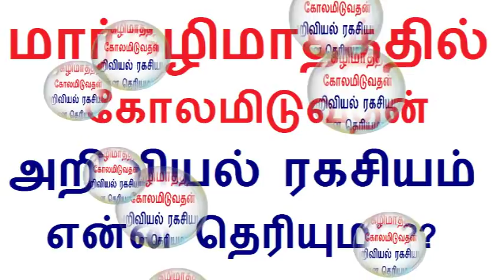மார்கழிமாதத்தில் கோலமிடுவதன் அறிவியல் ரகசியம் என்ன தெரியுமா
This video is about Important Science behind reason for Pattern near home Kolam during December in india